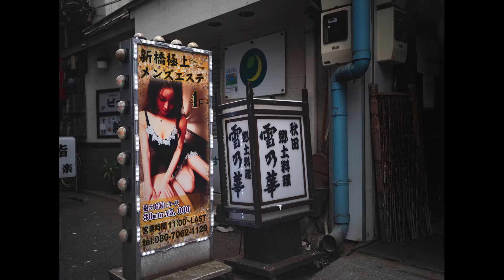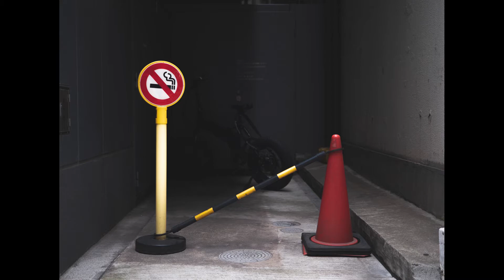Tokyo Street Photography 🇯🇵 Panasonic 10–25mm f1.7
Good times in Tokyo with my Panasonic/Leica 10–25mm f1.7 lens paired with Panasonic G9. I used a variable ND filter, and shot with the aperture wide open all day. Fun times testing out this new-to-me lens.

He's a great photographer and quite knowledgeable about my things, so hit him up with questions regarding his awesome Chinese lens on his Leica MP.